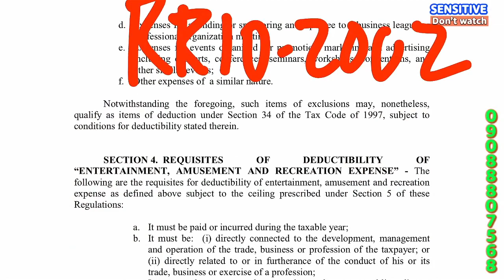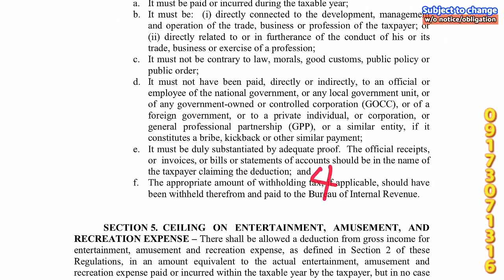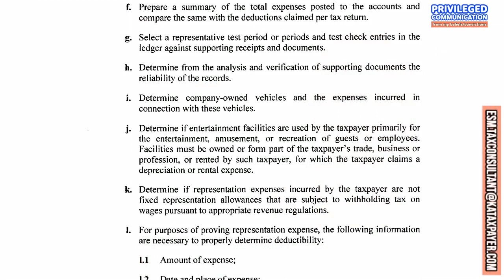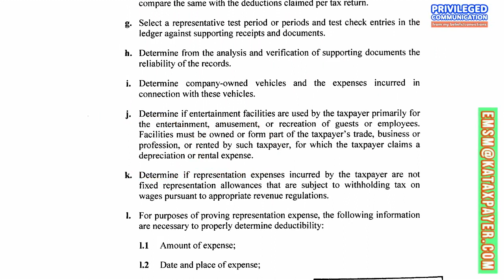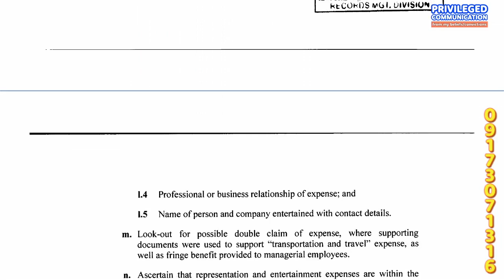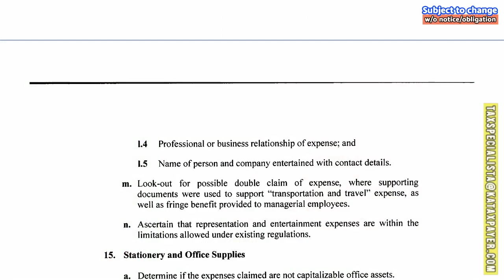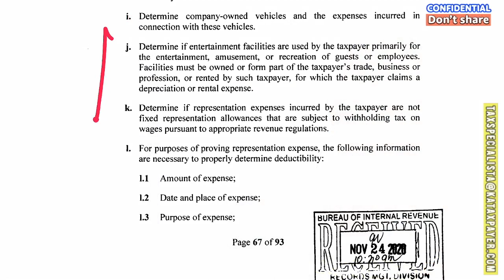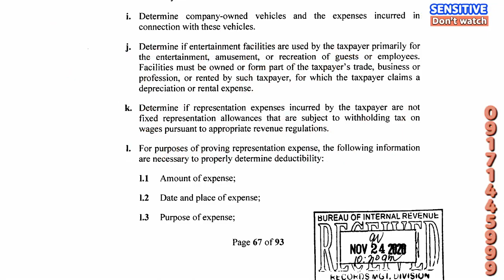2023-19 Representation, entertainment and amusement expenses for guests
The requisites of deductibility of entertainment, amusement, and recreation expense are the conditions that must be met for these expenses to be considered deductible for tax purposes. These requisites are essential for businesses to claim these expenses as deductions and to avoid any potential issues with the Bureau of Internal Revenue (BIR).

Firstly, the expense must be paid or incurred during the taxable year to be considered deductible. Secondly, the expense must be directly connected or related to the development, management, and operation of the taxpayer's trade, business, or profession. This means that the expense must have a clear business purpose and be necessary for the conduct of the taxpayer's business.

Thirdly, the expense must not be contrary to law, morals, good customs, public policy, or public order. This means that expenses that are illegal, unethical, or immoral in nature are not deductible.

Fourthly, the expense must not be paid to an official or employee of the national or local government, a government-owned or controlled corporation (GOCC), a foreign government, or a private individual or entity, if it constitutes a bribe, kickback, or other similar payment. This is to prevent businesses from deducting expenses that are illegal or unethical.

Fifthly, the expense must be substantiated by adequate proof, such as official receipts, invoices, bills, or statements of accounts in the name of the taxpayer claiming the deduction. This is to ensure that the expenses claimed are legitimate and not fabricated.

Lastly, the appropriate amount of withholding tax, if applicable, should have been withheld and paid to the BIR. This is to ensure that taxes are properly collected and remitted to the government.

In summary, these requisites of deductibility are important for businesses to follow to avoid any potential issues with the BIR and to ensure that they are claiming legitimate deductions. RR 10-2002

2.
3.
4.

1.

1.

1.